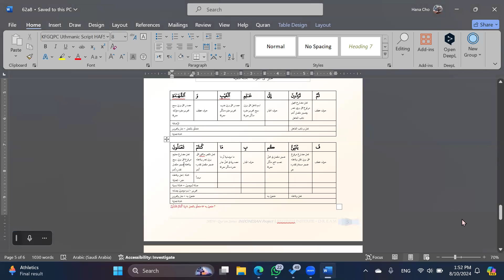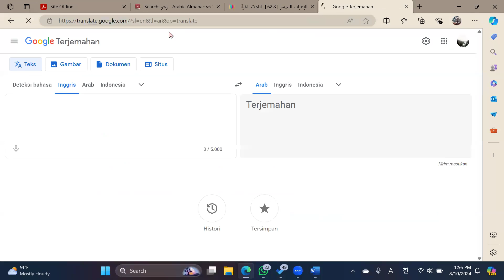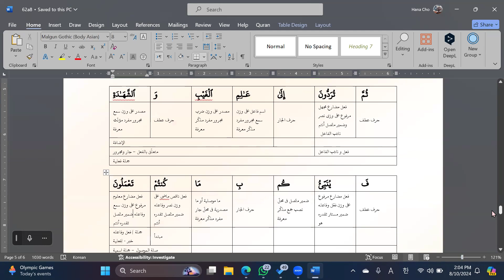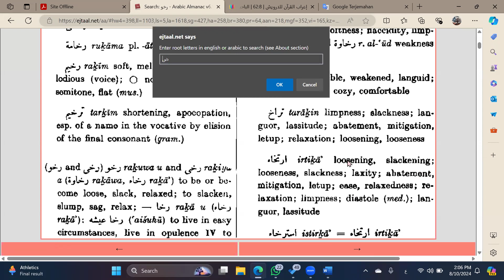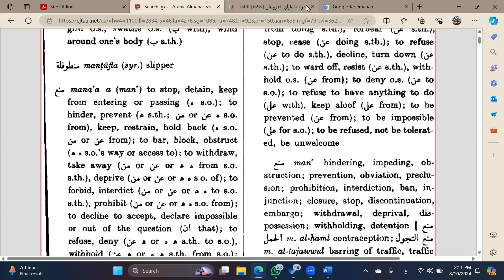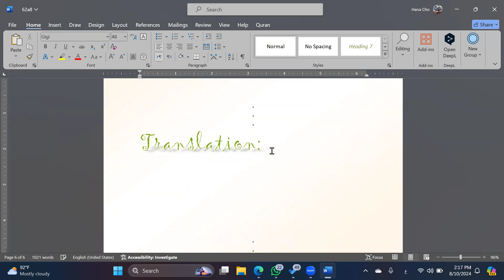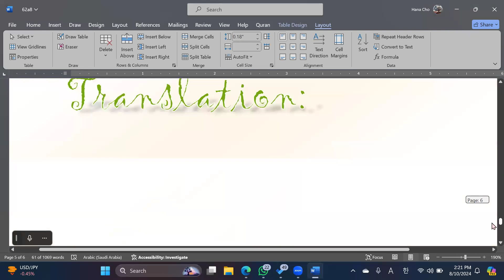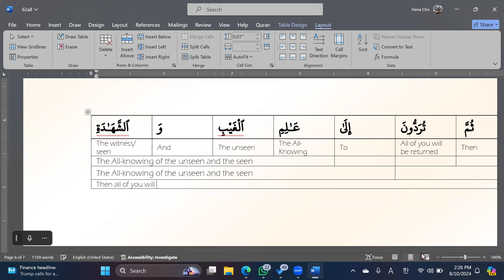Diskusi Surat Al-Jumu'ah D08f - Cek Grammar & Translation A8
Dream Program, Bayyinah Institute.A special edition of "Quran Series Project" : Bahasa Project - Surah Al-.DISCLAIMER :Video ini adalah diskusi tentang surat Al-Munafiqun yang dilakukan oleh para pelajar Indonesia di Dream Program Bayyinah Institute, mengikuti panduan dan berdasarkan Analisis Surat Al Munafiqun yang telah kami pelajari di kelas.  Jika ada hasil yang berbeda dari Analisis yang dipelajari di kelas, itu merupakan opini pelajar sendiri dan belum terjamin keabsahannya. Karena itu, kritik dan saran akan sangat kami apresiasi. Kami berharap video ini  dapat bermanfaat bagi pelajar lainnya.